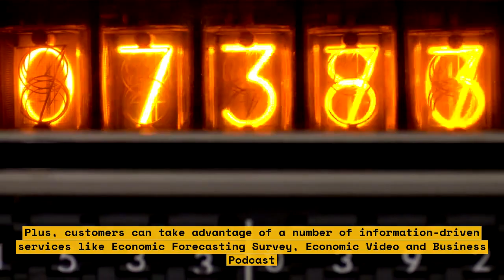Energy Market Discussion Roundup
It's time for an energy market discussion roundup! In this video, we take a look at the current state of the energy market and look at the hot topics of discussion among industry pundits, innovators, and experts. We'll take a look at the debates and developments surrounding renewable sources of energy and their impact on the global economy. From the rise in demand for alternative sources of energy to the impact of environmental policies, this video will provide a comprehensive overview of the biggest energy news stories of late.

In this energy market discussion roundup, we cover topics such as:

• The rising popularity of renewables, including solar, wind, and hydropower
• The impact of energy-saving technologies on the energy market
• The financial implications of the global shift towards alternative sources of energy
• The emergence of new energy-efficient business models
• The role of government policies in creating a sustainable energy system
• Potential future implications of the energy market

With debates and developments continuing to shape the energy market, this video provides an up-to-date and in-depth overview of the happenings in the industry.